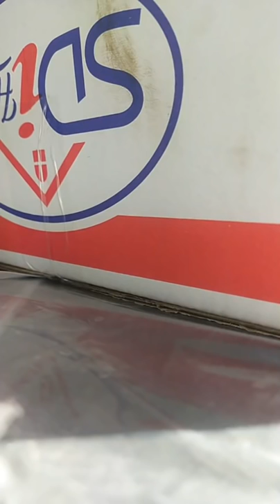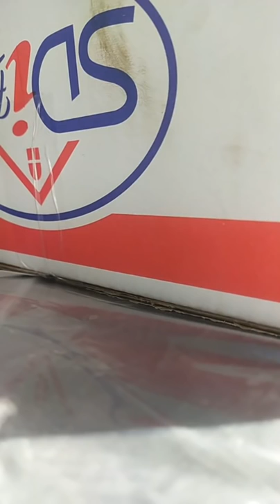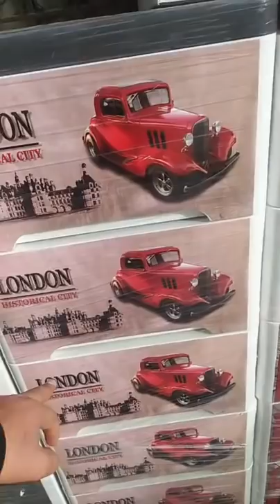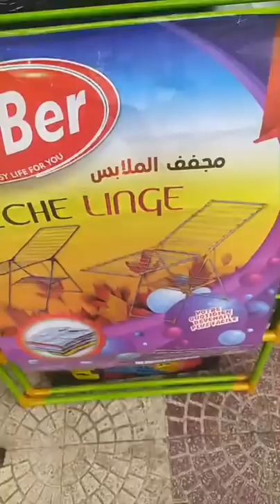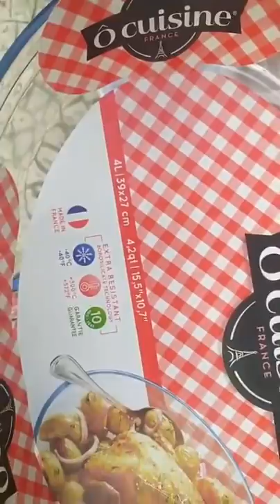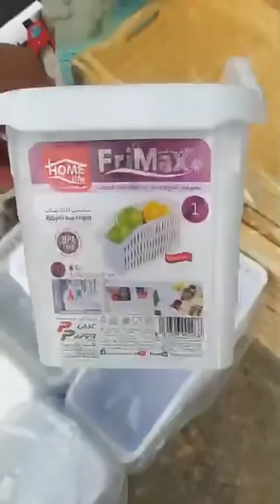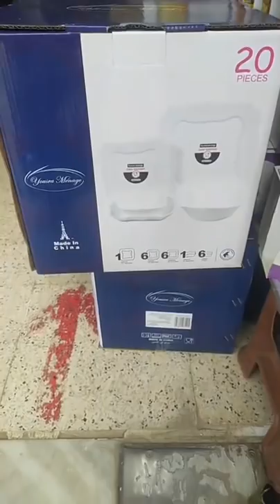صولد😱أواني بلاستيكة كل شي👍 دعمونا غير بالجام وبارطاج محل بتموشنت لعشاق اواني ادخلوا شوفوا0553537123